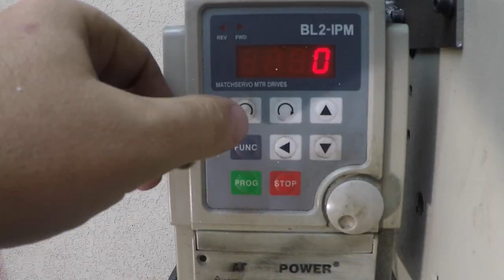SYF Sign - Part 1 - Frank Howarth Stop Motion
Making a gift for a "true friend" But it is really a true friend? or Clever Poser? Hmm... be sure to checkout Part 2 in a few days. Cutting, milling, shaping, machining 1" thick X 2.5" wide Aluminum. Lots of Stop Motion animation in this one.

Video style inspiration from Casey Neistat, Frank Howarth, Jimmy Diresta